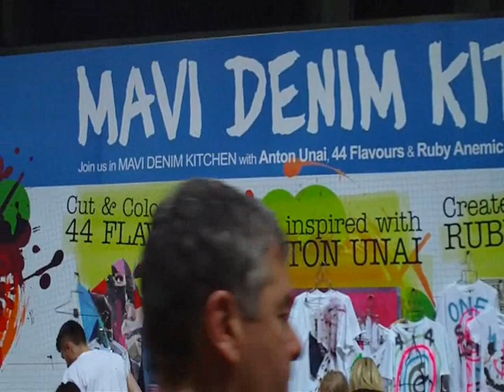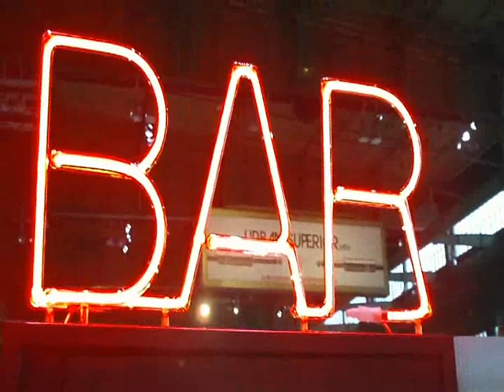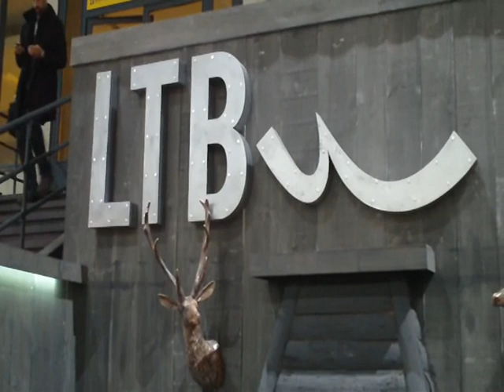Bread&Butter 2012.wmv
Unsere schönsten Eindrücke der Bread & Butter 2012...